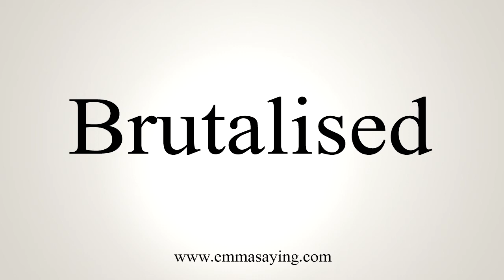How To Say Brutalised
Learn how to say Brutalised with EmmaSaying free pronunciation tutorials.